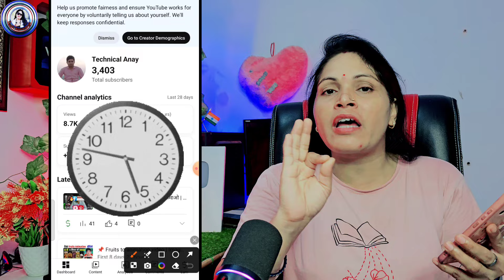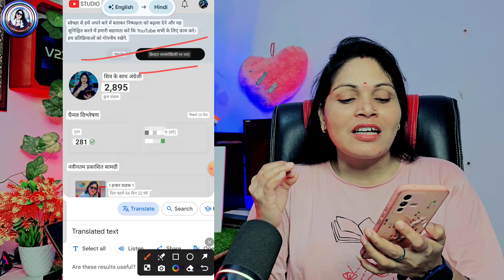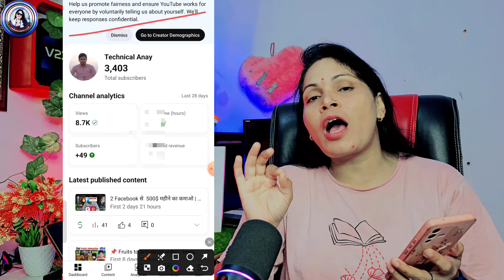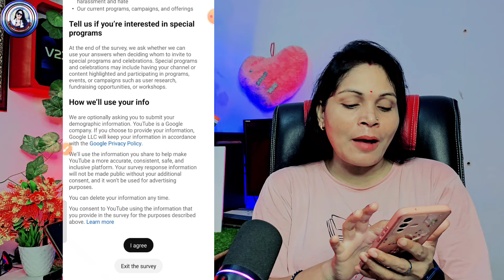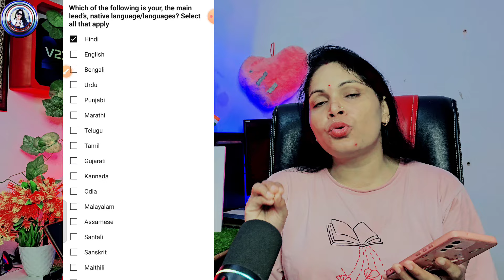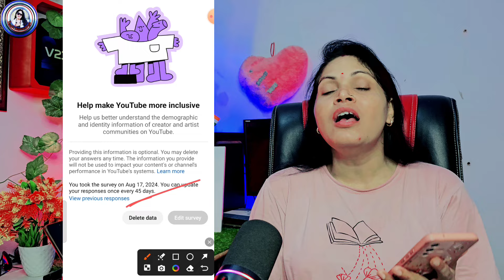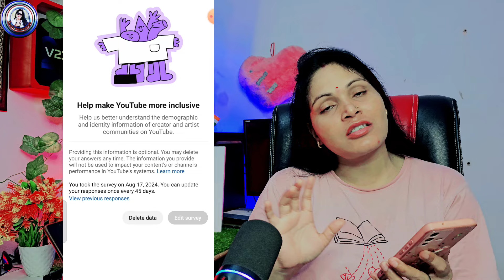Yt Studio Notification Update | Help us promote fairness and ensure that YouTube works for everyone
Help us promote fairness and ensure that YouTube works for everyone | Yt Studio Notification Update

❤️ Aishwarya Dubey ❤️
From -ayodhya UP ( INDIA )